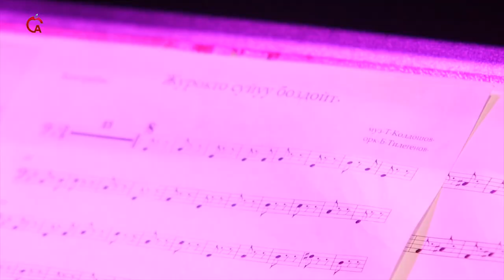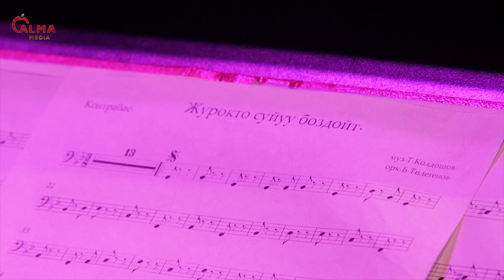Үмүтай Абдышова - Концерт “Дил Муза” - 2022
Маданияттын мыкты кызматкери Үмүтай Абдышованын алгачкы концерти.

Мындан ары "Алма медиа" ютуб каналында КЫРГЫЗСТАН жылдыздарынын сиз көрө элек өзгөчө кыргызча видеолору, ырлары, клиптери, кызыктуу маектери жарыяланат.